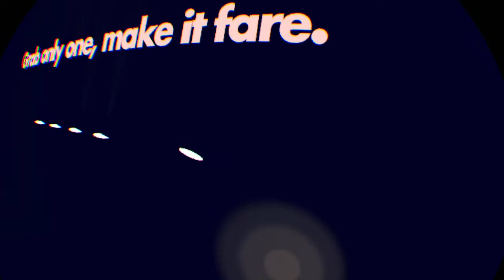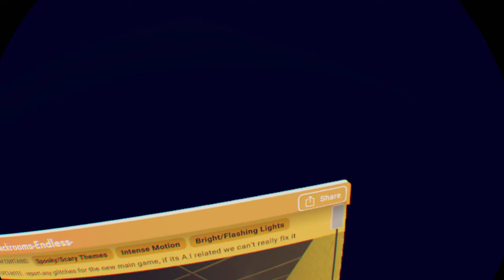Running from a monster made from cars!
Support Jamy and his creations.